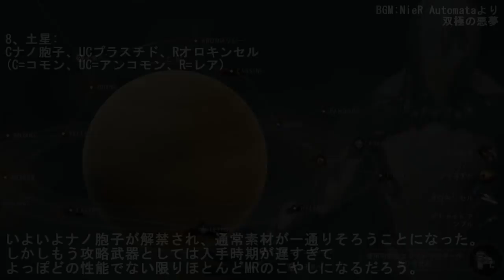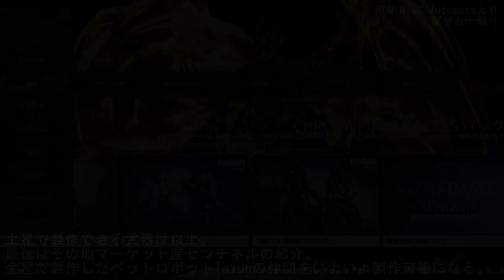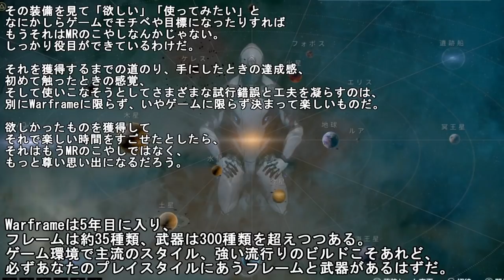Warframe 2018 序盤武器レビュー Part8 土星編【ゆっくり解説】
追記:#19:30 Lesionバフ 間違えてました。
誤) 状態異常発生時、毒属性+15%、+20%状態異常加算
正)ヒット時6秒間の +15%攻撃速度、+25%状態異常(加算)、+100%毒ダメージ
ご指摘感謝です。
Warframe中盤土星で製作可能な武器の紹介です。
最終回です。
入手がもう遅すぎるため攻略武器としては
いまいちなのが多いですが、
中にはLesionのように大変強い武器もあります。
またTaxonのほかのマーケット産センチネルも製作可能になります。
注意点:
・PS4版U23.8.2(Fortuna前Revenant、Chroma Prime実装)での評価。
・武器の性能、入手時期、即戦力になれるか、育成の費用対効果を重視して
　優、良、MRのこやし、序盤武器の4段階で評価。
・対人性能、Riven Mod(一部言及あり)は評価に含まない。
・ソロ無課金攻略重視なためクラン武器、Prime武器、イベント武器はあまり紹介しない。
・鵜呑みにせずあくまで参考に。
間違いや見落としあれば指摘お願いします。